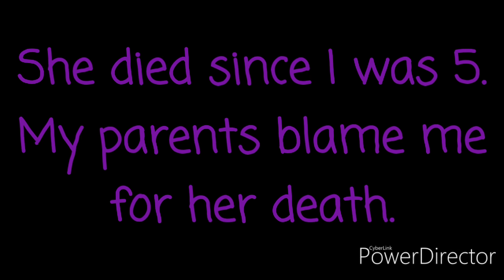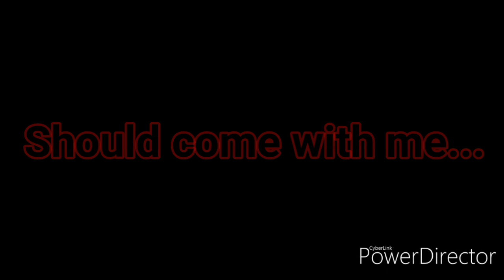Everything Black GLMV (Special 13K+ subs!)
Don't know of what to put here...